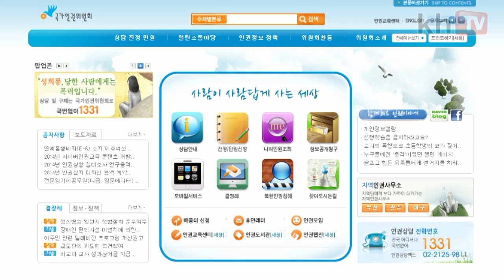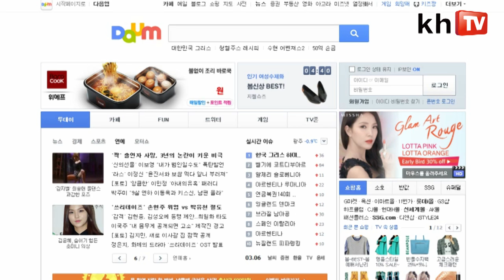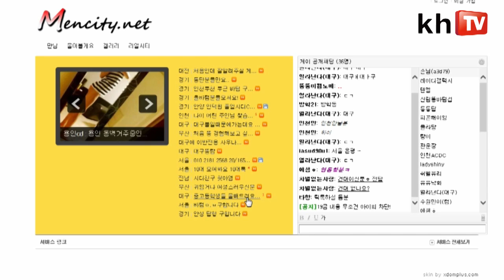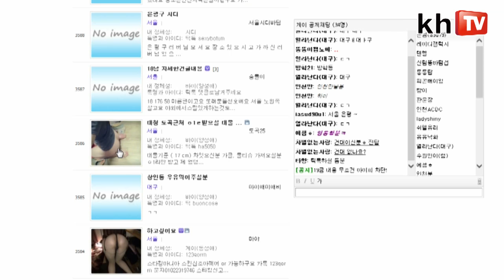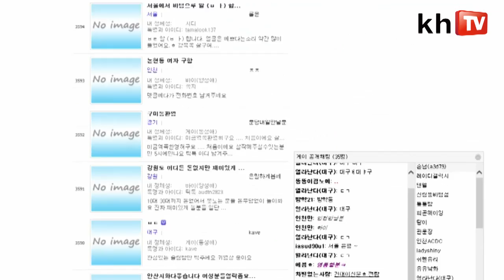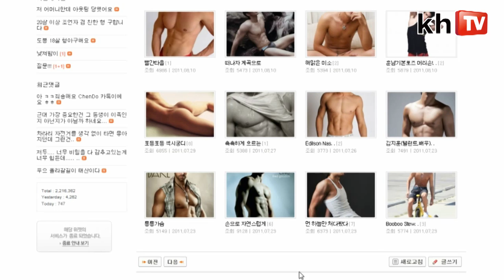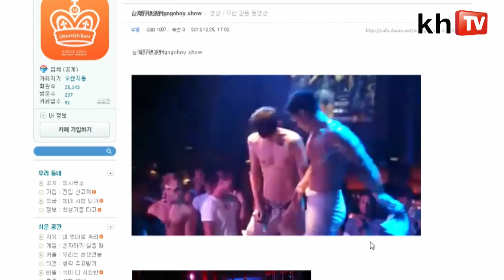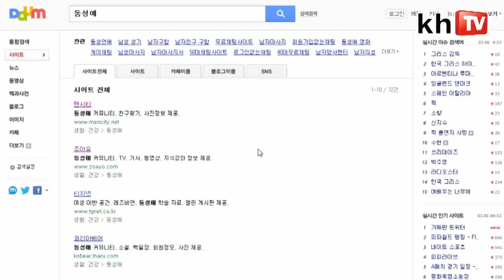국가인권위원회, "동성애사이트는 청소년들에게 해롭지 않다?"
2003년 4월 2일, '국가인권위원회'는 동성애사이트가 청소년들에게 해롭지 않다고 '청소년보호위원회'에 권고하였고, '청소년보호위원회'는 그 권고사항을 그대로 수용하게 된다. 그래서 지금은 유,초, 중,고등학생들까지 누구라도 인터넷을 통하여 쉽게 동성애사이트에 들어갈 수가 있다.

2014년 3월 6일